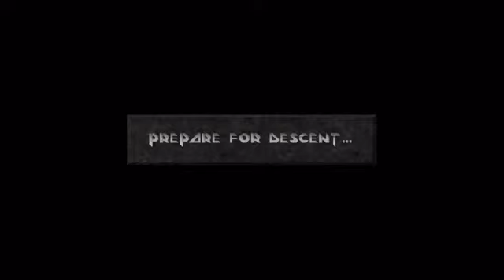Lass' spielen Descent 2 62 360p